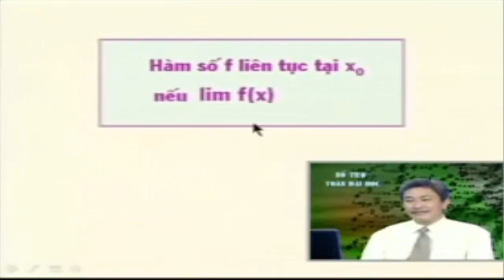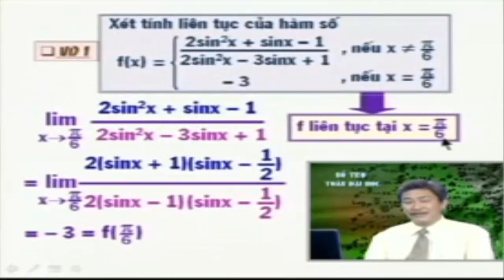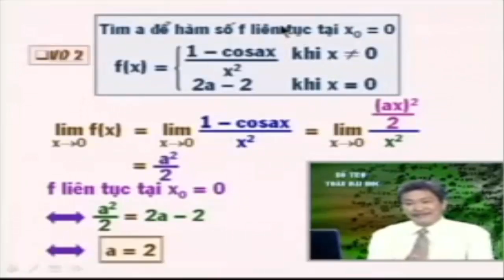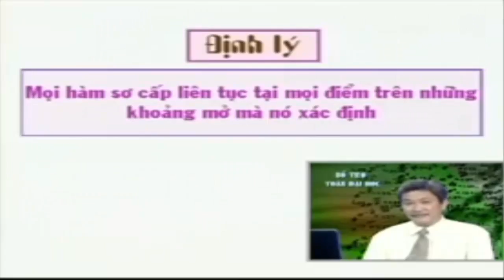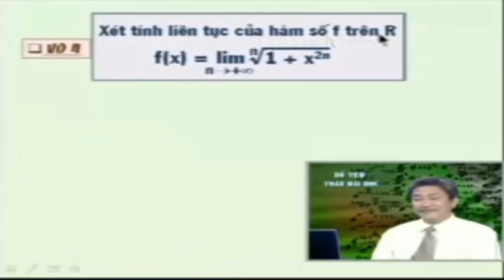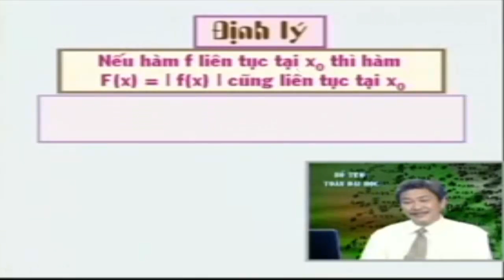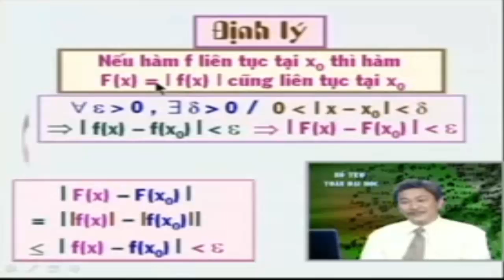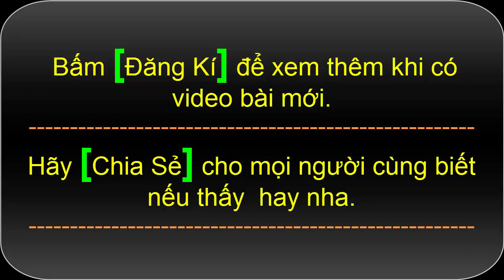Hàm số liên tục - Toán cao cấp Hàm Một Biến part 2/3